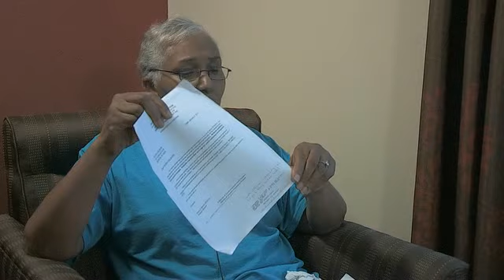Interview: Gloria Canzater Welburn with Bill Windsor of Lawless America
Interview:  Gloria Canzater Welburn with Bill Windsor of Lawless America says she is a Targeted Individual.  Gloria was filmed by Lawless America, but Lawless America has not researched and takes no position on whether her claims appear to be valid or not.

This is unedited video filmed for Lawless America...The Movie.  The comments are those of the subject.

Lawless America is a documentary film that is exposing government corruption, judicial corruption, and law enforcement corruption.

LEGAL NOTICE: LAWLESS AMERICA IS A TRADEMARK. THE NAME AND LOGO MAY NOT BE USED WITHOUT WRITTEN AUTHORIZATION FROM BILL WINDSOR, 110 E CENTER STREET #1213, MADISON, SD 57042. LAWLESS AMERICA VIDEOS ARE SUBJECT TO COPYRIGHT, AND THE VIDEOS MAY NOT BE USED WITHOUT WRITTEN AUTHORIZATION. ARE PROTECTED BY COPYRIGHT.